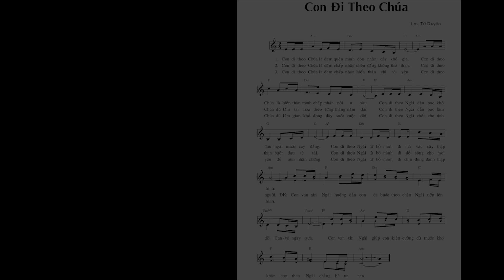Chúa Nhật 25 Thường Niên Năm B - Suy Niệm và Thánh Ca Tin Mừng Chúa Nhật